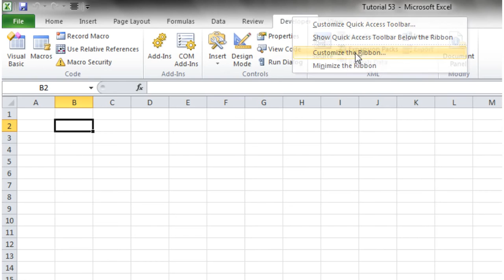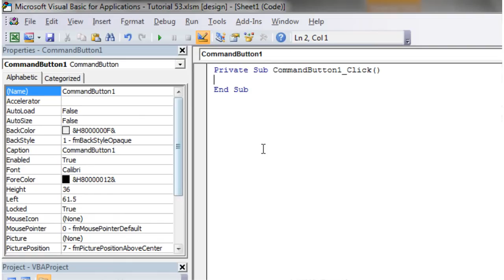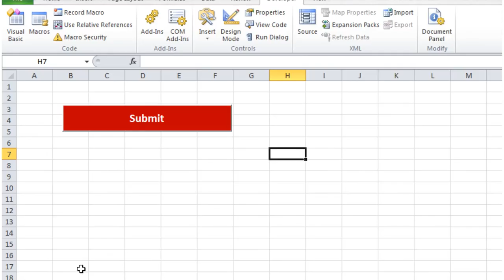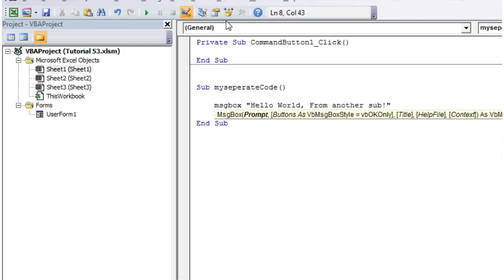Excel 2010 VBA Tutorial 54 - ActiveX Controls - Command Button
How to use Active X Controls to add buttons to your worksheets that run macros.
Website and Forum - Please direct any questions you have here.